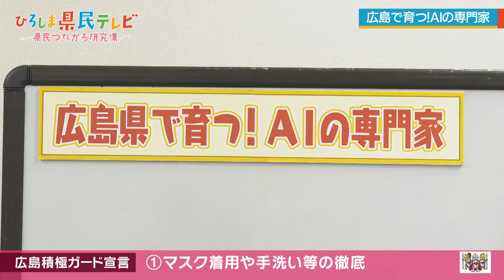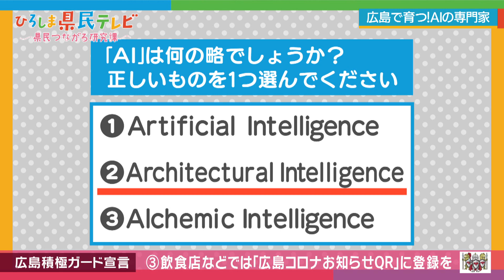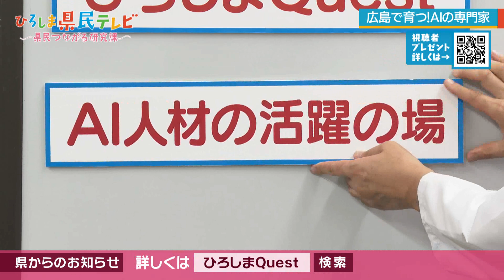ひろしま県民テレビ「広島で育つ！AIの専門家」（令和2年9月27日）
広島県をつなぐテレビ番組「ひろしま県民テレビ」

世界的にも不足するAI (人工知能) を扱う人材を育成する「ひろしまQuest (クエスト) 」。
中学生から70歳くらいまでが学ぶオンライン学習プログラムを紹介します。あなたもAIのプロフェッショナルを目指してみませんか？
いつもと雰囲気が違う「ひろしま県民テレビ」。中島尚樹が白衣を着ているわけとは？